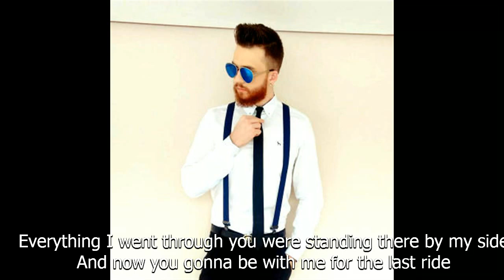Overdriver Duo - "See You Again" (Wiz Khalifa cover)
World wide web phenomenon with over 1 billion views around the world!
Overdriver Duo played on Europe's biggest stages, festivals and events at the
European Summer Tour 2017 which has toured 7 countries, has been touring
Latin America and is preparing for the 2018 World Tour and the launch of
the original Single "Special" to be distributed. all over the planet!

Awards:  NATIONAL ART SHOW Award for Best Group in Brazil. In Rio De Janeiro by APIS  (São Paulo Press Association).

Band Members:  Fabi Terada and Evandro Tiburski

Hometown:  Porto Alegre - RS - Brazil
Record Label:  Independente